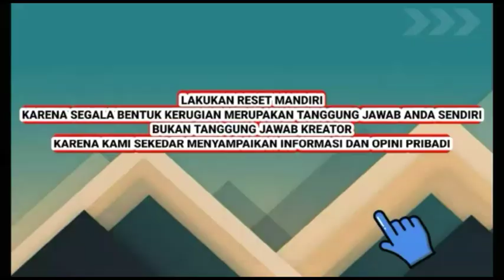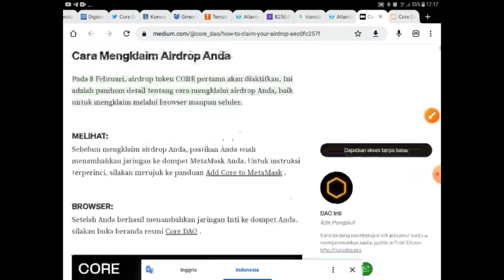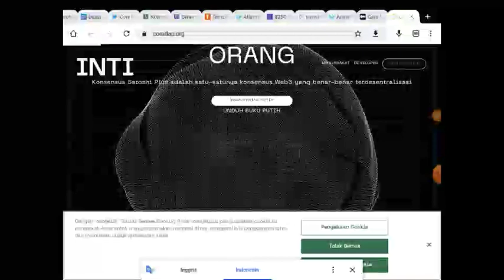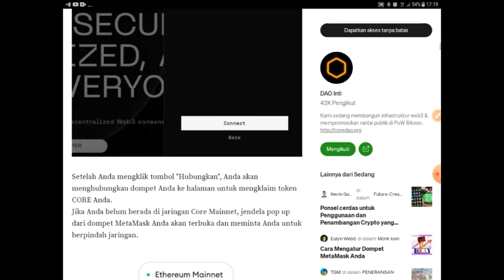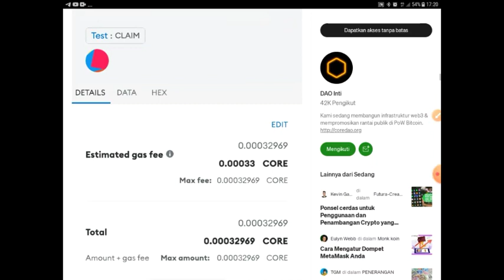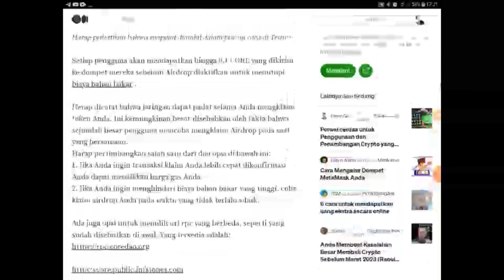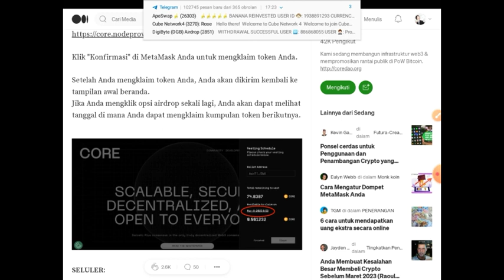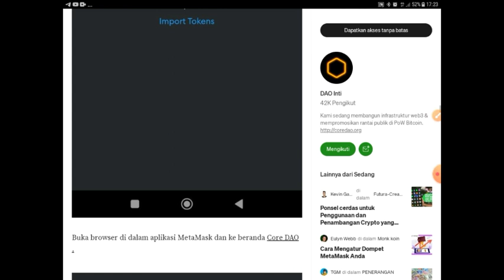TRIK DETAIL CARA KLAIM RESMI CORE SAAT JARINGAN SIBUK AGAR CORE KALIAN LANDING DULUAN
"Dalam video ini, kami akan membahas tentang Core DAO dan bagaimana ia bekerja. Core DAO adalah organisasi yang berfokus pada pengembangan dan stabilitas jaringan blockchain. Kami akan menjelaskan prinsip-prinsip dasar Core DAO, cara kerjanya, dan bagaimana ia membantu dalam mengatasi masalah yang ada di jaringan blockchain. Termasuk didalamnya, kami akan membahas persiapan distribusi mainnet yang sedang berlangsung. Ini adalah tahap penting dalam perjalanan Core DAO dan kami akan memberikan update terbaru mengenai bagaimana proses ini berjalan. Tonton video ini untuk memahami lebih dalam tentang Core DAO dan persiapan distribusi mainnet-nya."
"Jangan lewatkan update terbaru tentang Core DAO! Dapatkan informasi dan wawasan yang sangat berguna seputar blockchain dan bagaimana Core DAO memainkan peran penting dalam industri ini.

cara setting jaringan core dao mainnet di metamask
Nama jaringan: Core chain mainnet
ID Rantai :1116
Simbol : CORE